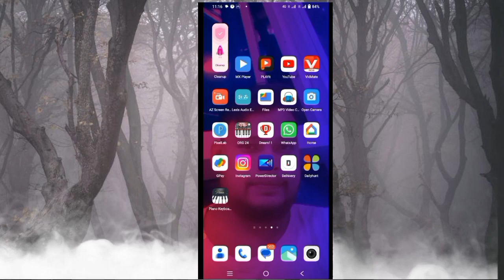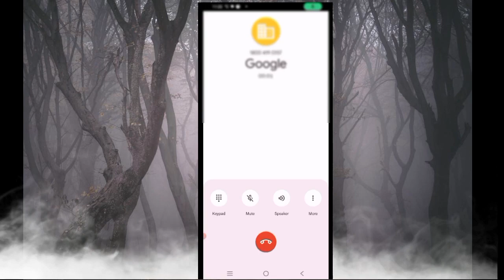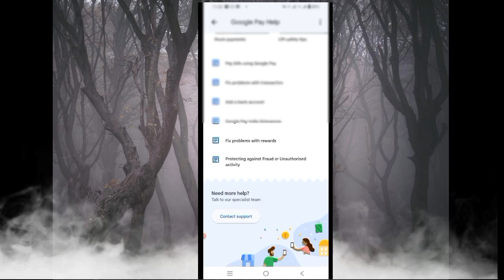👉Google pay recharge failed /Google pay customer care number/बैंक से पैसा कट गया वापिस कैसे मंगाए!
Google pay recharge failed /Google pay customer care number jane/बैंक से पैसा कट गया वापस कैसे मंगाए
1-Google pay transaction failed
2-Google pay recharge failed
3-how to Google pay transaction failed
4-Google pay
5-Google pay se paisa cut gaya wapas kaise magaye